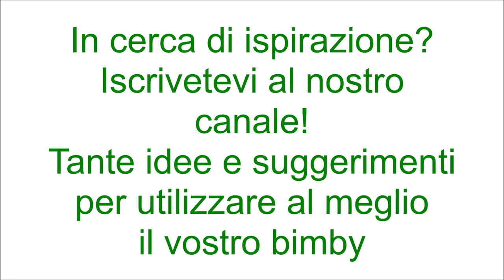Fettine cremose ai funghi per bimby TM6 TM5 TM31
Ingredienti:
600g di fettine di vitello
350g di funghi misti surgelati
30g di olio evo più q.b
1 spicchio d'aglio
180g di acqua
50g di vino bianco
1 cucchiaio di concentrato di pomodoro
200g di panna
50g di latte
prezzemolo, sale, pepe q.b.